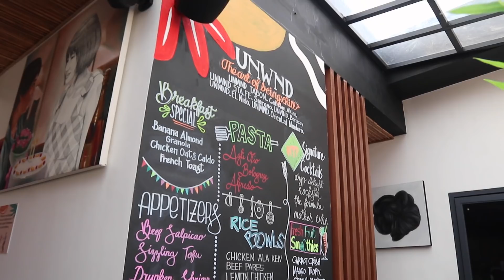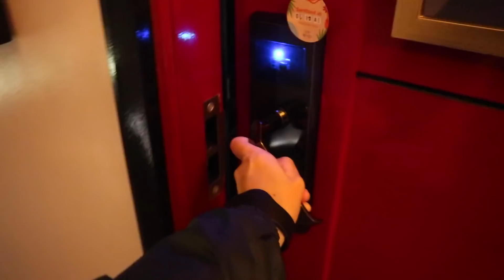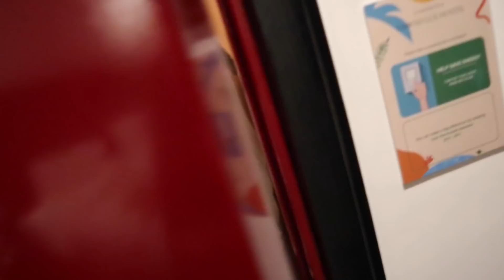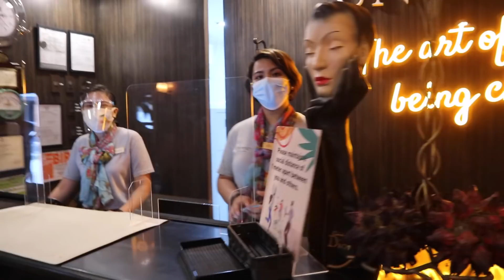STAYCATION IN AESTHETIC HOSTEL (SOBRANG MURA!?)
Hey babes! It's Killa Kush back at it again with more kalokohan and in this vlog I take you guys with me and Annika through our staycation at Unwnd Lux Hostel in Makati! Rates are only 3.5k/night with free breakfast and 30 min foot massage, use of jacuzzi, gym and so much more! Not sponsored but definitely wanted to share it with you guys because I really enjoyed the experience and I think you guys would too!